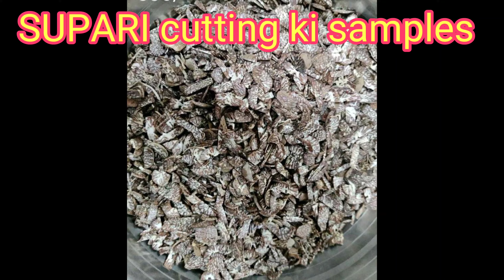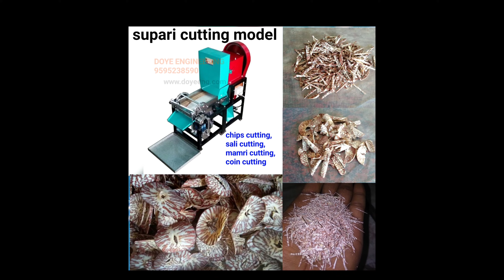multiple SUPARI cutting machine - DOYE ENGINEERING